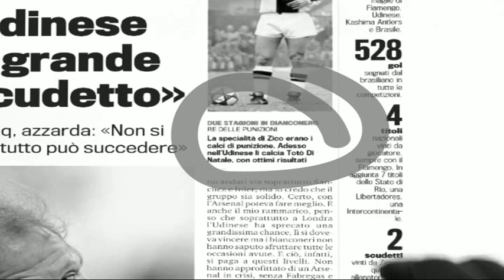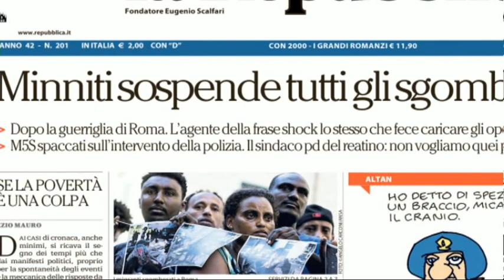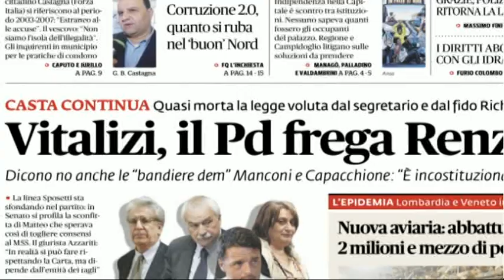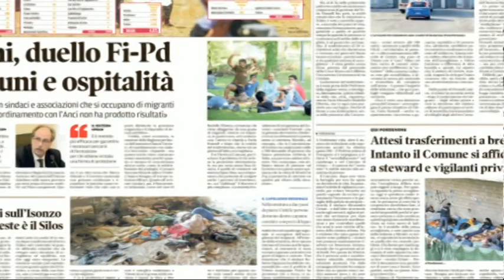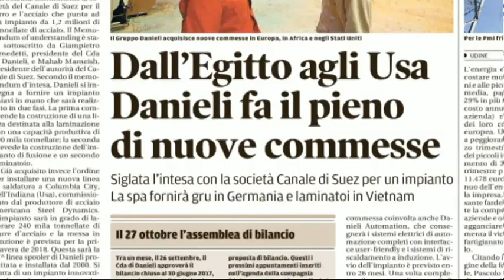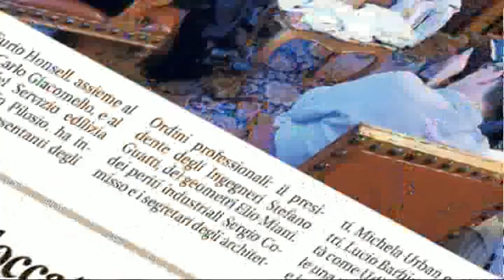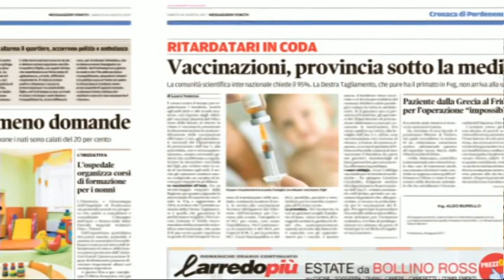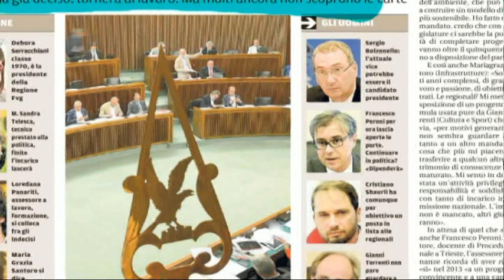26 agosto 2017 rassegna stampa